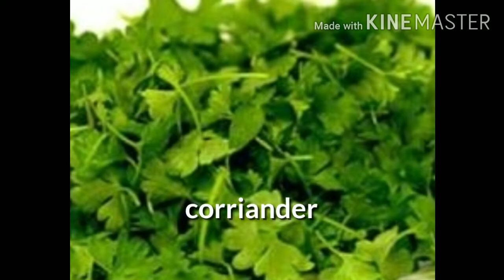Spicy Guntur Naatu Kodi Dum biryani